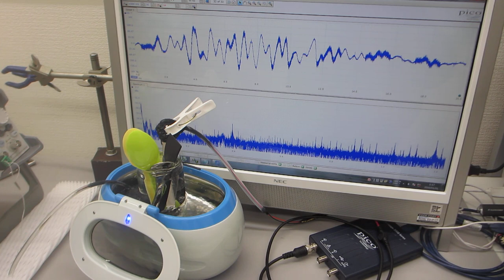メガヘルツ超音波による「表面改質」技術－－２００ＭＨｚ以上の超音波伝搬制御による表面残留応力の緩和処理－－（超音波システム研究所）